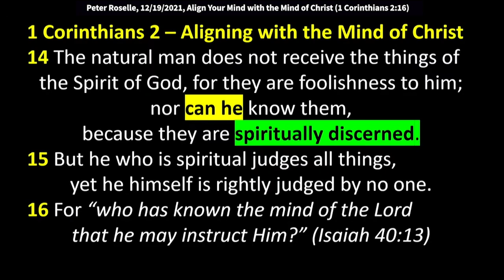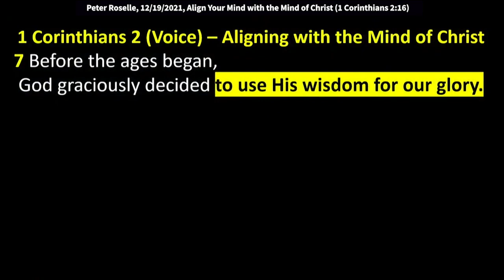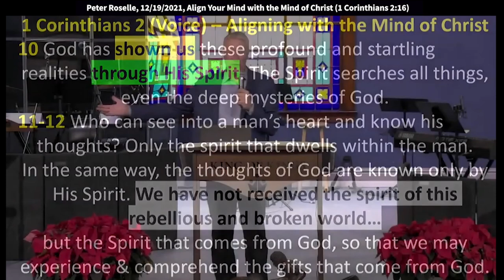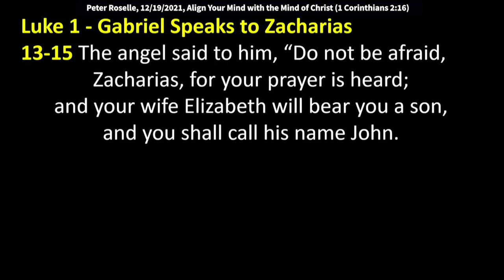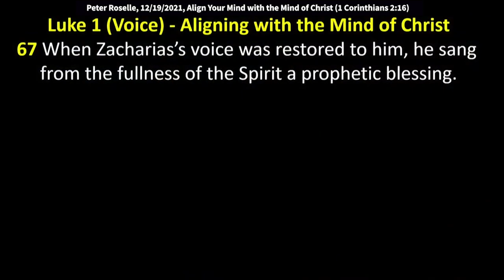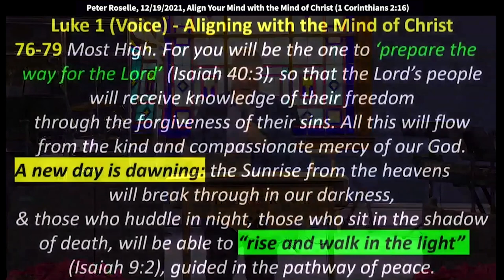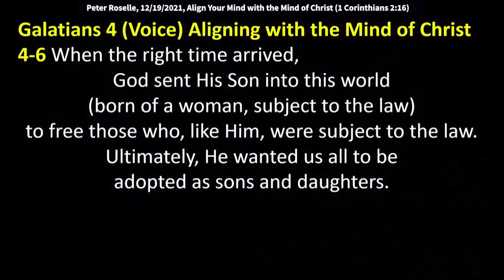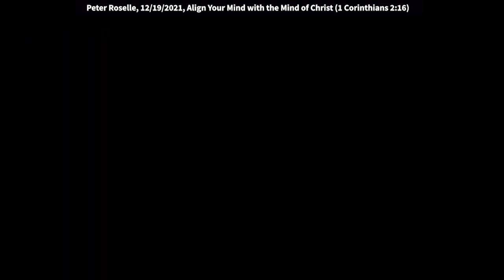Peter Roselle: Align Your Mind with the Mind of Christ in You (1 Corinthians 2:16)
Peter speaks at King of King’s 12/19/2021 service. Text verse is taken from 1 Corinthians 2:14-16 “The natural man does not receive the things of the Spirit of God, for they are foolishness to him; nor can he know them, because they are spiritually discerned. But he who is spiritual judges all things, yet he himself is rightly judged by no one. For “who has known the mind of the Lord that he may instruct Him?” (Isaiah 40:13) But we have the mind of Christ."

Be blessed.

1 Corinthians 2
14 The natural man does not receive the things of
the Spirit of God, for they are foolishness to him;
nor can he know them,
because they are spiritually discerned.
15 But he who is spiritual judges all things,
yet he himself is rightly judged by no one.
16 For “who has known the mind of the Lord
that he may instruct Him?” (Isaiah 40:13)
But we have the mind of Christ.

Isaiah 64 (Voice) – Aligning with the Mind of Christ
3-4 We remember that long ago You did amazing things
for us that we had never dreamed You’d do.
You came down and
“the mountains shook at Your presence.” (Ex 19:18)
4 Nothing like that had ever happened before…
no eye had ever seen, and no ear had ever heard such wonders,
but You did them then for the sake of Your people, for those who trusted in You.
7 Before the ages began,
God graciously decided to use His wisdom for our glory.
8 This wisdom has not been grasped by the ruling
powers of this age; if they had understood,
they would not have crucified the Lord of Glory.
9 But as the Scriptures say,
“No eye has ever seen, and no ear has ever heard,
and it has never occurred to the human heart,
all the things God prepared for those who love Him.” (Isaiah 64:4)

1 Corinthians 2 (Voice) – Aligning with the Mind of Christ
10 God has shown us these profound and startling
realities through His Spirit. The Spirit searches all things,
even the deep mysteries of God.
11-12 Who can see into a man’s heart and know his
thoughts? Only the spirit that dwells within the man.
In the same way, the thoughts of God are known only by His Spirit.
We have not received the spirit of this rebellious and broken world…
but the Spirit that comes from God, so that we may experience &
comprehend the gifts that come from God.

John 1
10 He entered our world, a world He made;
yet the world did not recognize Him.
11 Even though He came to His own people,
they refused to listen and receive Him.
12 But for all who did receive and trust in Him,
He gave them the right to be reborn as children of God;

Luke 1 - Gabriel Speaks to Zacharias
13-15 The angel said to him, “Do not be afraid,
Zacharias, for your prayer is heard;
and your wife Elizabeth will bear you a son,
and you shall call his name John.
And you will have joy and gladness, and many will
rejoice at his birth. For he will be great in the sight of the Lord,
and shall drink neither wine nor strong drink. He will also
be filled with the Holy Spirit, even from his mother’s womb.
17 He [John the Baptist] will also go before Him
[Jesus] in the spirit and power of Elijah,
‘to turn the hearts of the fathers to the children,’ (Malachi 4:6)
and the disobedient to the wisdom of the just,
to make ready a people prepared for the Lord.”
18 And Zacharias said to the angel,
“How shall I know this? For I am an old man,
and my wife is well advanced in years.”
19 And the angel answered and said to him,
“I am Gabriel, who stands in the presence of God,
and was sent to speak to you
and bring you these glad tidings.
20 But behold, you will be mute and not able to
speak until the day these things take place,
because you did not believe my words
which will be fulfilled in their own time.”

Luke 1
67 When Zacharias’s voice was restored to him, he sang
from the fullness of the Spirit a prophetic blessing.
68 Zacharias: May the Lord God of Israel
be blessed indeed! For God’s intervention has begun,
and He has moved to rescue us, the people of God.
69 And the Lord has raised up a powerful sign of
liberation for us from among the descendants
of God’s servant, King David.
70 As was prophesied through the mouths
of His holy prophets in ancient times:
71 ‘God will liberate us from our enemies and from
the hand of our oppressors!’ (Psalm 106:10)
72-75 God will show mercy promised to our ancestors,
upholding the abiding covenant He made with them,
remembering the original vow He swore to Abraham,
from whom we are all descended.
God will rescue us from the grasp of our enemies
so that we may serve Him without fear all our days.